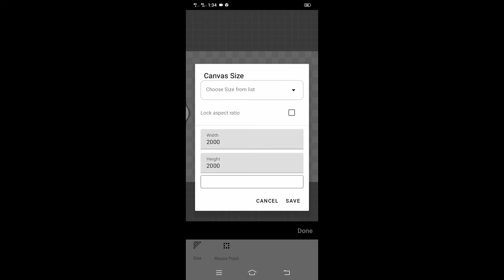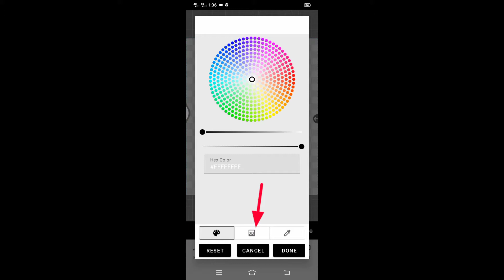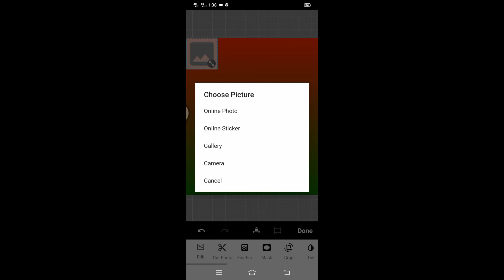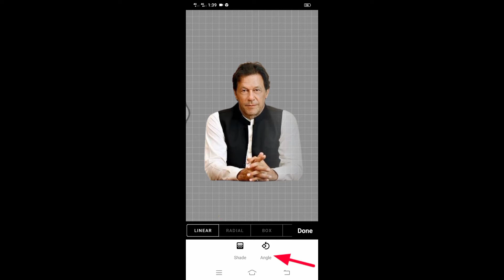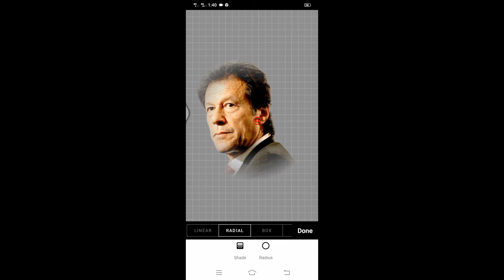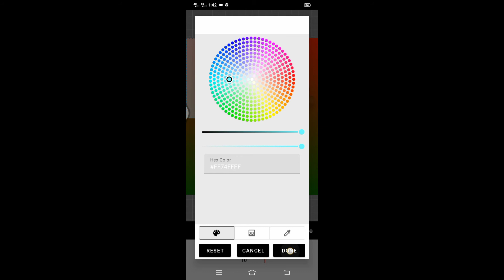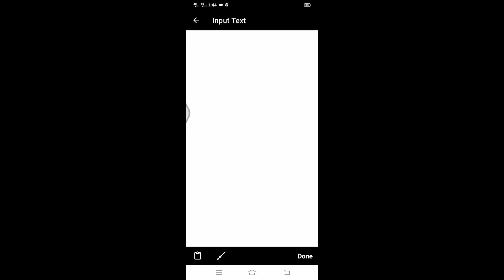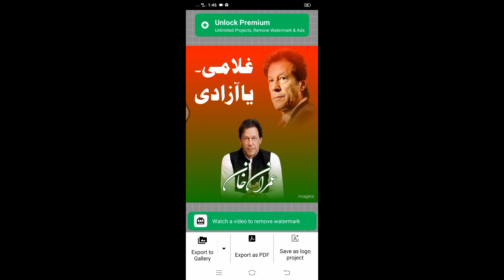How to make panaflex in mobile | panaflex banane Ka Tarika | How to make poster in mobil@Imagitor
today I teach you how to make a panaflex And posters in your mobile phone using imagitor android app

have found a great tool for Text & Image editing.
You can add text to your photos and select through many fonts and colors. Check out here:

How to make panaflex in mobile | panaflex banane Ka Tarika | How to make poster